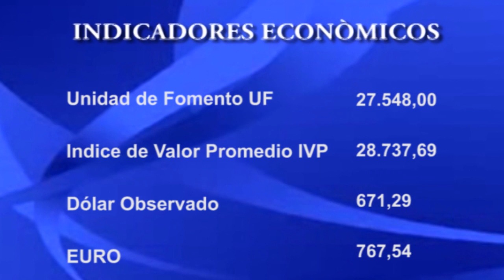NOTICIAS 29 DE ENERO.// PARTE 2